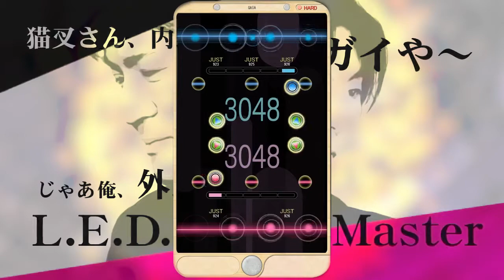[REFLET MUSE] GAIA (SPECIAL)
으제 나온 화이트하드가 너무 겆이 같아서 만듦